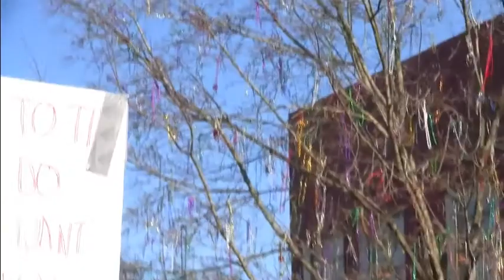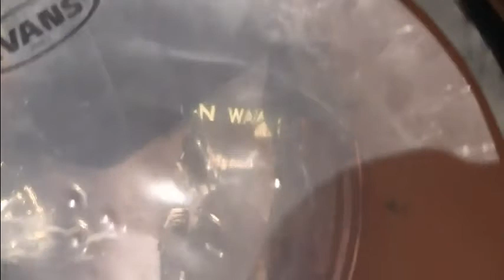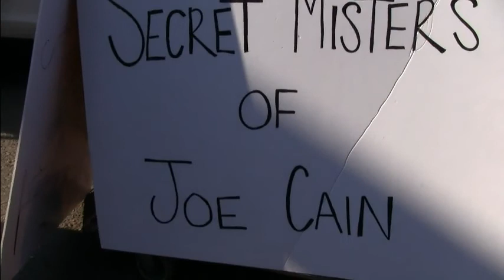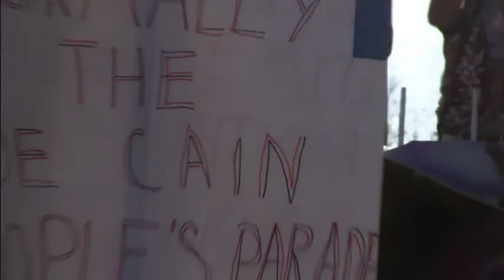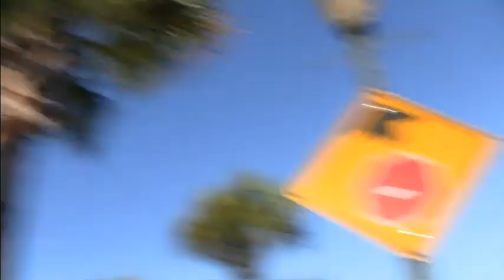Joe Cain Day 2014 Mobile Alabama Mardi Gras People's Parade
0:00-1:25 The second line opening is on the way to the parade lineup to salute Chief Slac: Bay City Brass Band, Wild Mauvillians, Dauphin Street Drunk Pirates, Secret Misters of Joe Cain, and the Bad Decisions Committee.

1:25 Up until, then breaking away from, the parade: the Mobile Second Line Society with Dauphin Street Drunks & Secret Misters. The Mistresses of Joe Cain, Wild Mauvillans & Bad Decisions Committee were on the other side of Spring Hill Ave. and joined them after the parade with Bay City Brass Band.